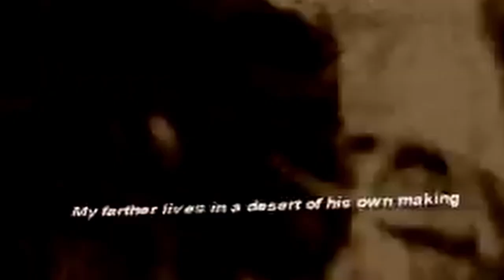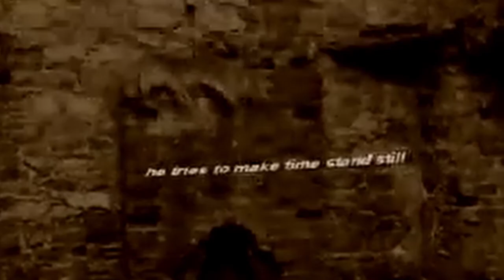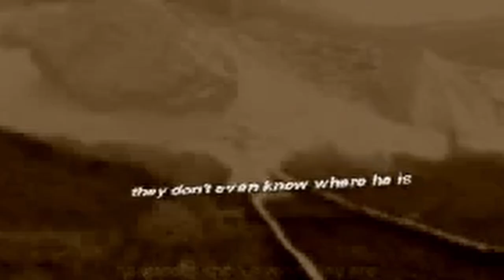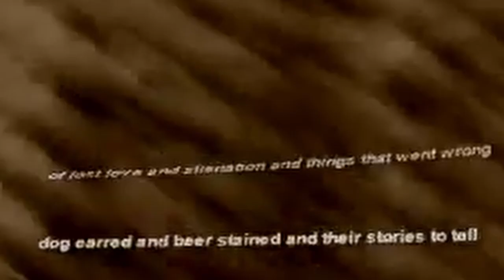112 Musician Debbie Schow ArTEEtude tells Detlef Schlich about growing up in California of the 70s.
ArTEEtude Shop

In this ArTEEtude podcast episode, I Love West Cork Artists, member, artist and musician Debbie Schow and Detlef Schlich talk about growing up in California in the '70s as a photographer. Active in the early Los Angeles punk scene. Making music in Dublin in the '80s and '90s and finally about her experiences in her current life in the Mojave Desert where she now calls her home next to Joshua Tree National Park. At the end of the first episode, we hear Desert. A song performed by her former band The Screech Owls.

"I am a magpie of sorts as all the best people are." she likes to paraphrase Lewis Carrol.

Show is a graduate of The Art Institute of Seattle and London City and Guilds Art College and a guitarist and singer from The Screech Owls. The band began as a duo of Debbie Schow (AKA Skow, an American based in Dublin) Richard Evans (AKA Dik of the Virgin Prunes) originally known as the Kid Sisters. The "Desert" Single was self-released in the 90s and distributed by Rough Trade.

ArTEEtude is West Cork´s first art, fashion and design podcast created and produced by Detlef Schlich. Schlich operates with his podcast cross-sectorally. For him, a visual artist has to think transversely instead of just enjoying the luxury of being the antagonist. To drive the narrative and to be a protagonist, he will dive and discover with us into the unknown and exciting deep ocean of the creative mind.
Detlef Schlich is Podcaster, Visual Artist, Film Maker, Ritual Designer and Media Archaeologist, living and loving in West Cork and best known for his Essay about the Cause and Effect of Shamanism, Art and Digital Culture and the video installation Transodin´s Tragedy. He is mainly working in the field of performance, photography, painting, sound, installations, and film. To research our human condition and create artwork from this reflection he is using often the methodology of the digital shaman as alter ego. His media archaeology is a conceptual and practical exercise in carving out the aesthetic, cultural, and political singularities of media in culture.

DETLEF SCHLICH
Instagram Accounts

YouTube Channels